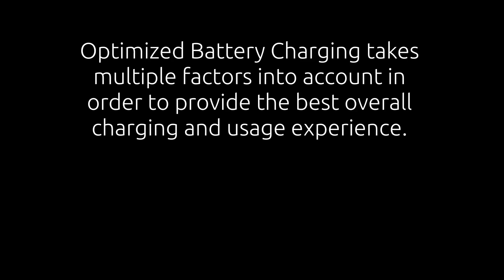Can I leave my Oculus Quest 2 charging overnight | How charging affects your VR HMD's battery life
Does leaving your Oculus Quest 2 charging for long periods of time, such as when using the new Anker Quest 2 docking station, cause any damage to your VR headset? A lot of people are convinced that you can really hurt the battery on devices if you overcharge them by leaving them plugged in overnight and in this video we take a look at what is happening when you leave a device like the Quest charging for long periods of time.

► Anker Charging Dock

⏱ TIMESTAMPS ⏱
0:00 - Intro
0:20 - Over charging is not dangerous
1:35 - Does over charging damage the Quest battery?
3:23 - How much damage does over charging do?
5:04 - What do I recommend?
6:03 - Conclusion